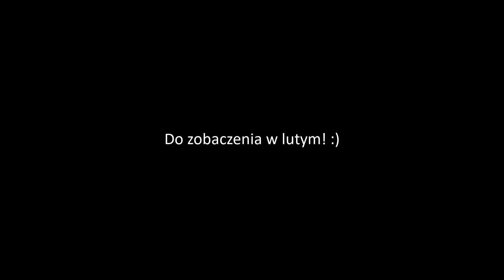Dopij czyli o grach roku feat. Laska Gaming i Pimpekk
Kolejny odcinek nieregularnej serii, w której bez ładu i składu rozmawiamy o grach.
Dziś nagranie w składzie Laska Gaming, Pimpekk i Janek.
W tym odcinku poruszamy temat gier roku, no i nie mogło zabraknąć szczypty nienawiści do Fallout 4.

Jeśli podoba Wam się taka forma odcinków, to dajcie o tym znać, a będą się pojawiać tutaj. Jeśli nie, no to nie dawajcie znać, a wtedy uznamy, że się Wam podoba i również odcinki będą się pojawiać :D